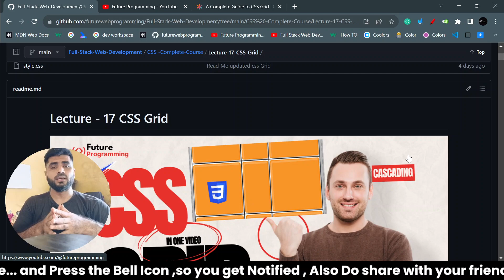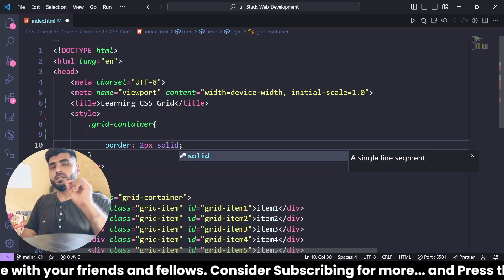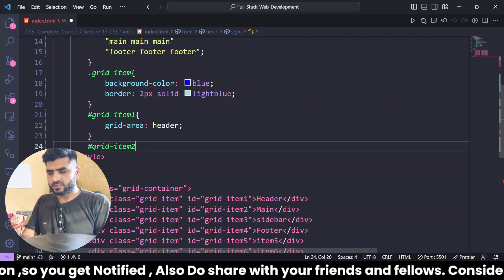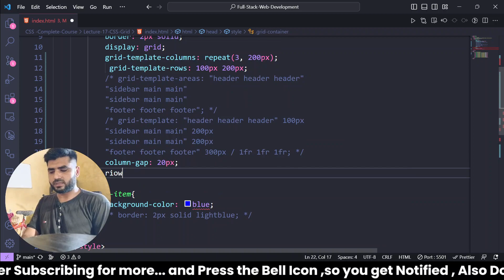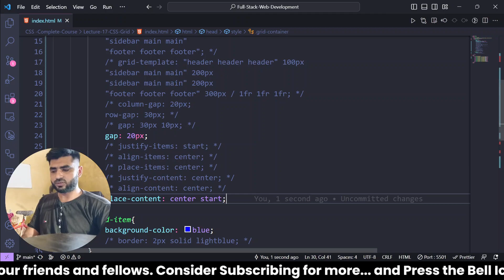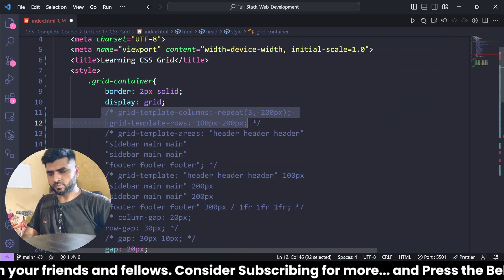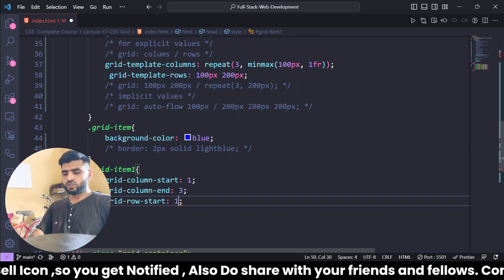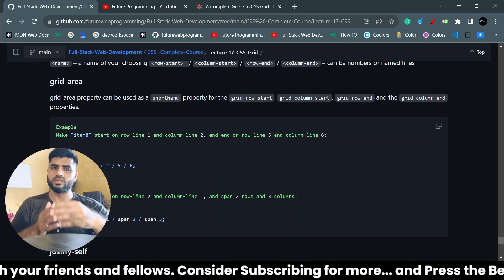17- Learn Complete CSS Grid Tutorial in One Video - Urdu / Hindi | CSS Complete Course 2023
In this CSS Beginner Project tutorial, we will Learn Complete CSS Grid starting from What is Grid, Grid Container properties,and Grid Items properties.

Grid Container Properties we have covered..

Flex Item Properties we have covered.
grid-column-start grid-column-end grid-row-start grid-row-end grid-column grid-row grid-area justify-self align-self place-self

If you are a beginner or looking to enhance your CSS skills, this tutorial has got you covered!

1. **Understanding the CSS Grid in very easy way with examples
2. **Break Points:** How to actually use css grid
3. **Practical Examples:** with examples.

- Students of web development
- Anyone interested to Master CSS

📝 **Prerequisites:**
Anyone can Join , just need interest in web development.

💬 **Comments & Suggestions:**
Leave a comment or suggestion below; we value your feedback!

👇 **Resources and Additional Materials:**
Download the source code and related materials from the link above.

Happy Learning! 🚀